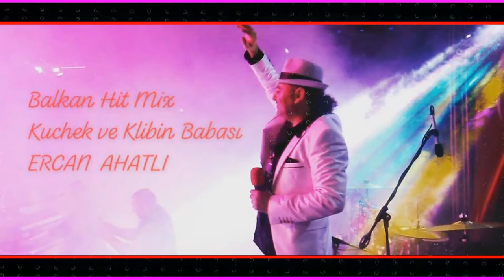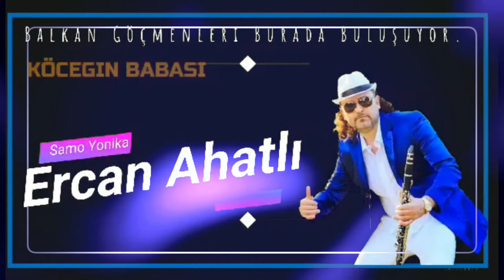Kuchek "SeNi GiDi SeNi Remix 2021 / ERCAN AHATLI